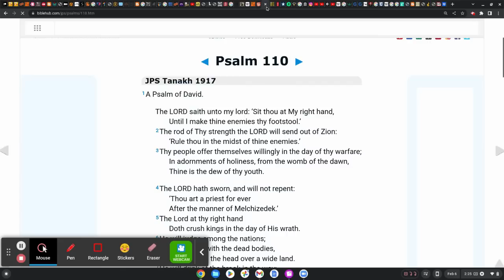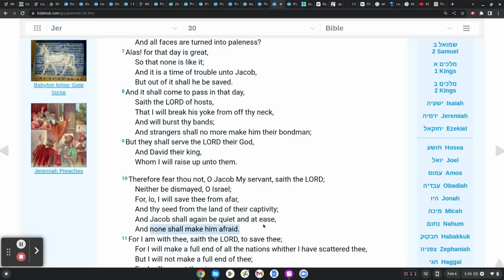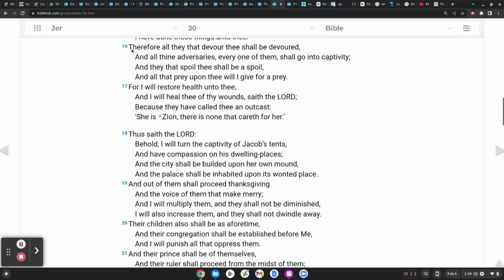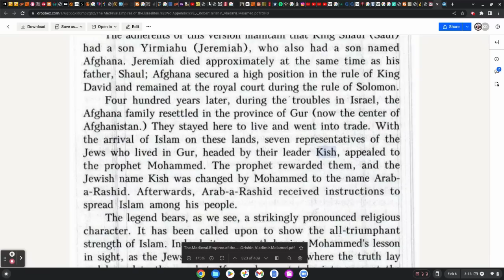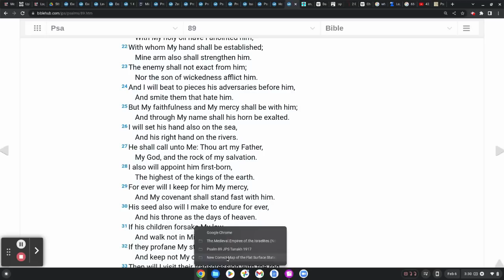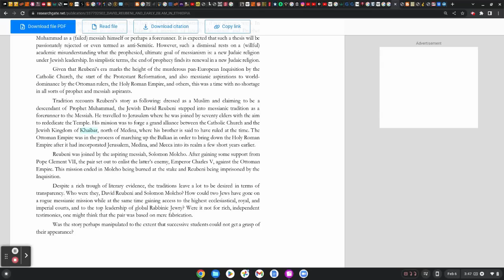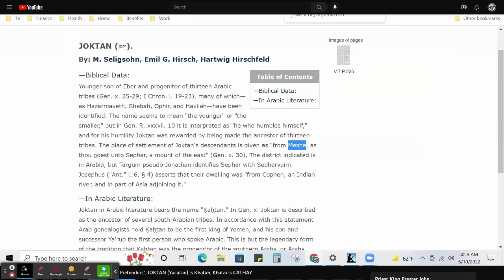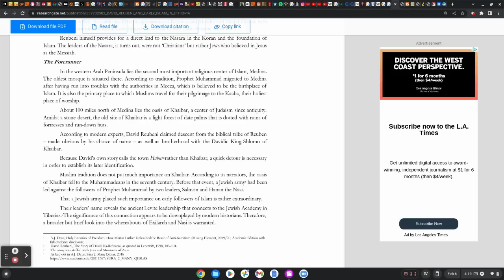Prester John #106 | "You are Appointed Leader in the AGE TO COME, because You were a Righteous King"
Halal HaWah